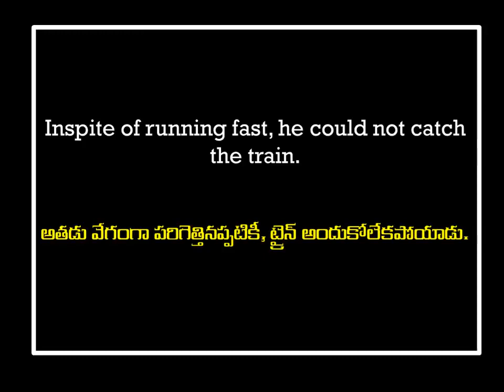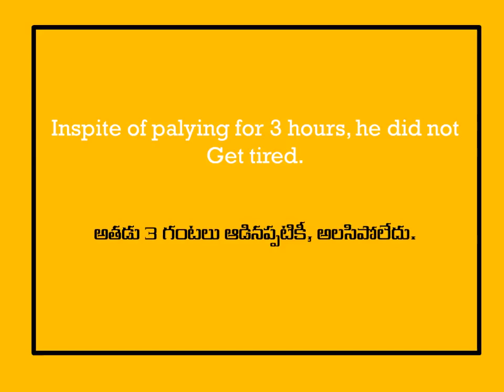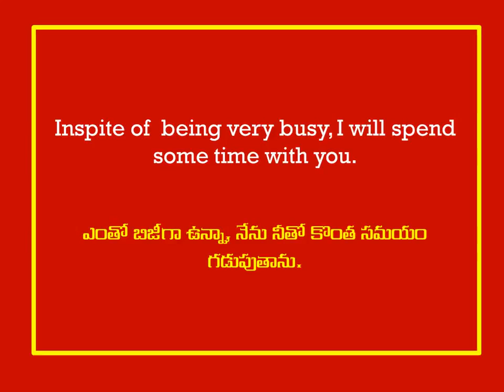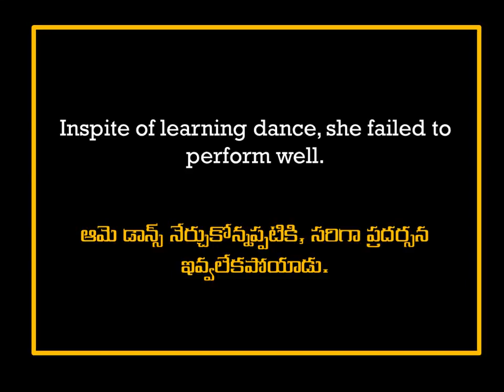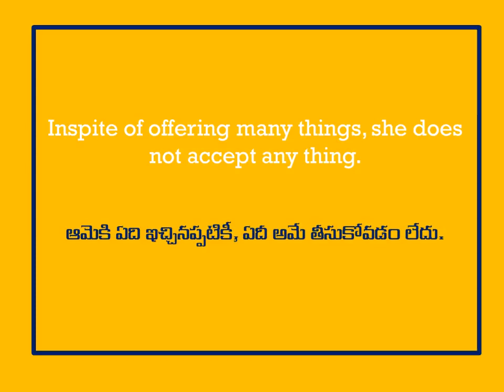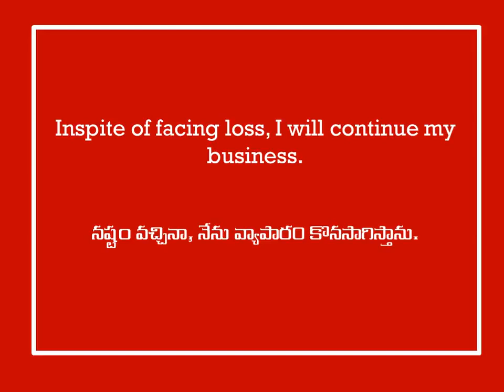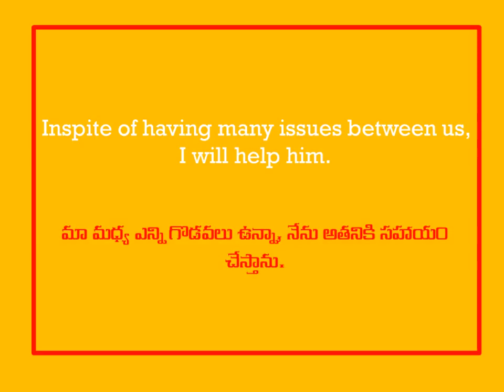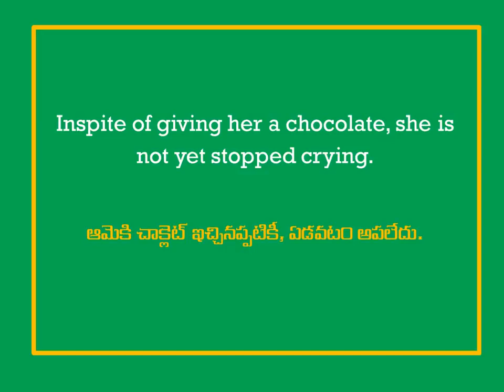usage of in spite of spoken english through telugu | learn english in telugu|speak english